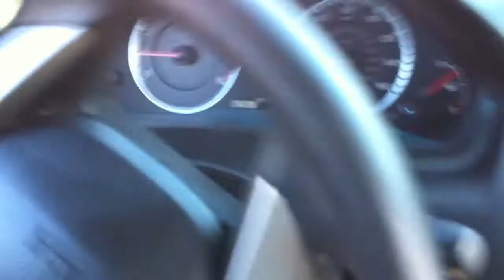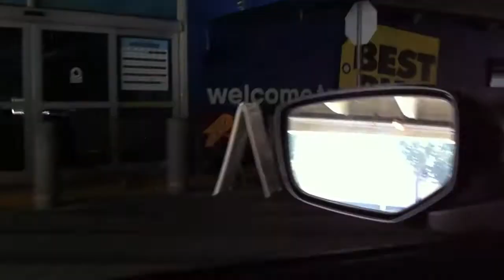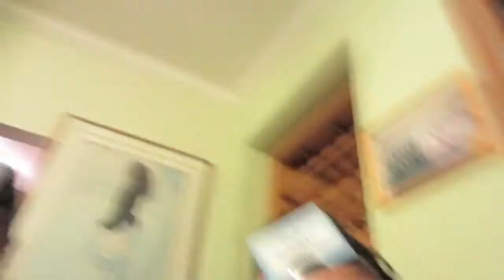FAMILY THANKSGIVING!! DAY 175